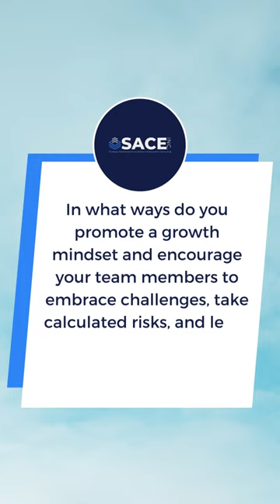Being a leader is like being a mountain climber.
In what ways do you promote a growth mindset and encourage your team members to embrace challenges, take calculated risks, and learn from failures as they navigate through change?

How do you provide support, resources, and guidance to help your team members develop the necessary skills and resilience to overcome obstacles and adapt to change effectively?

A well-balanced leader creates a better culture and climate for employees, provides better coaching and conflict resolution, is self-aware as a leader, has a framework for better decision-making, and has balanced, engaged, healthy, motivated, and happy employees or students.

ABOUT SACE INC.

At SACE Consulting Inc. we believe in the POWER of investing in people; the POWER of reflecting on our own practices, and the POWER of coaching and leading with integrity, empathy, and kindness. There is no greater return on your investment than investing in your people. We look forward to the opportunity to be a part of your journey and assisting you in STRATEGICALLY ADVANCING your organization.

SACE Inc. is passionate about using data to inform decisions, finding opportunities to capture revenue, and increase employee retention while working to strategically advance schools and organizations by assessing the organization, its culture, current initiatives, and applying change management strategies, professional development design, delivery and coaching.

We would love to help you strategically advance your organization today.